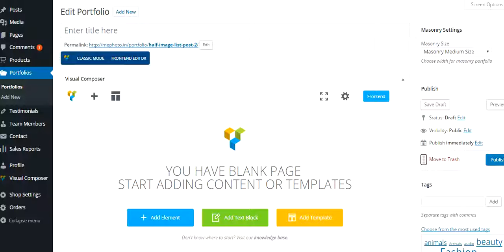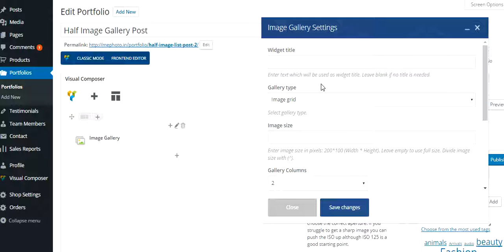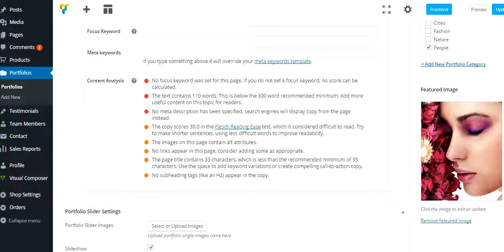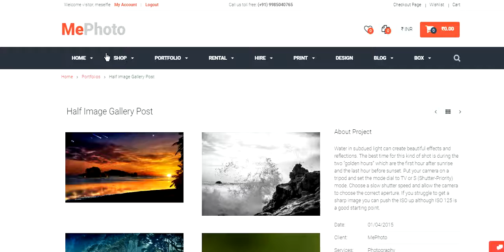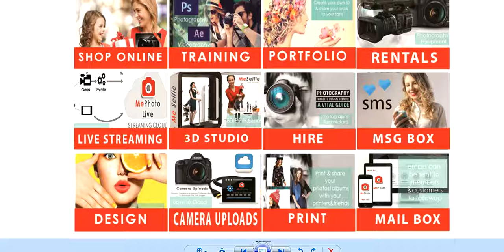Half Image Gallery Post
Creating Portfolios: Create your own beautiful Portfolios of your photo works like Wedding, Candid,Fashion, Video Promos, ADDS, Birthdays...more and view with beautiful creative slide shows.

MePhoto gives you the complete solution for your photography needs like Shop, Rentals, Hire, Print, Design, MailBox, Photography Training, Live Streaming, MeSelfie 3D Studio and more with additional features Profile, Portfolio, Blogs, Posts, Cloud Storage, Sharing Links to Designers/Printers, Likes, shares, reviews, ratings for photos/videos for your work to get a good leads from customers and your friends.
* We give you the complete support for your requirement
* Book your events by hire our services
* Our support team will guide you how to create and manage a leads requirement
* Dnt worry about your requirements you are getting all photography services at one place with a reasonable prices
"Why waiting come and join our MePhoto network to develop your business with our support"
Why waiting come and join with us tobe a professional photographers with MEPHOTO...

If you are willing to use our services and want to get a free MEPHOTO STORES please fill this Vendor form to get full access

With Regards
Support Team
MePhoto
Hyderabad